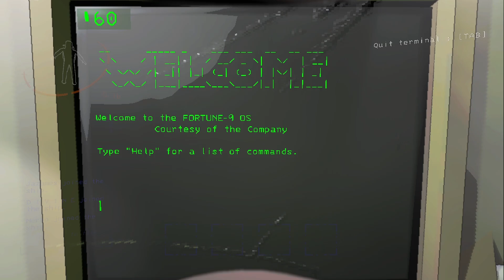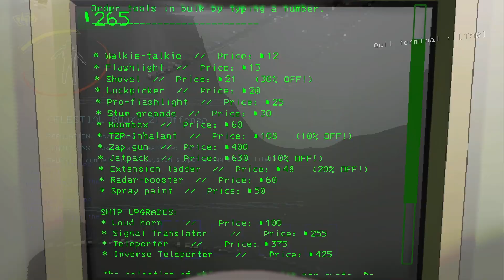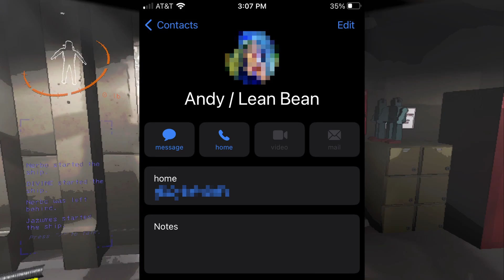There's Something Outside... Shhh! | Lethal Company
We are back at it again, back in the Lethal Company, HEY! That's the name of the game! As always, feedback is appreciated so I can make better content in the future! :)

 Music 🎵
Arthur Benson for background music
Elliot Holmes for background music
Alan Tew - The Big One
Outro song by Ko0x which can be found here:
   / ko0x